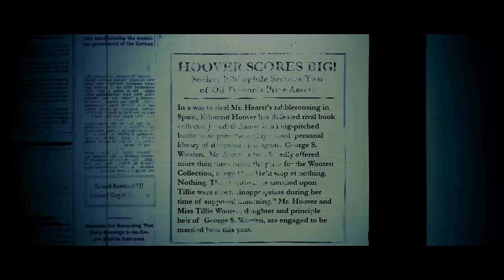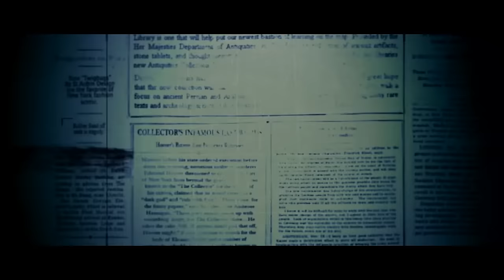GHOSTBUSTERS: The Video Game!!! Part 5 - 1080p HD PC Gameplay Walkthrough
Welcome to my Ghostbusters The Video Game Let's Play! This walkthrough contains 1080p HD PC gameplay footage.

About Ghostbusters The Video Game:

The Ghostbusters are back for an all new adventure! With Manhattan overrun again by supernatural creatures, gamers take the role of a new recruit joining the famous Ghostbusters team. Equipped with a variety of unique equipment and gadgets, players hunt, fight and wrangle a wide range of ghosts in an all-new battle to save New York City from its latest paranormal plague.
THE AUTHENTIC GHOSTBUSTERS GAME EXPERIENCE - Delivering a special gaming experience to the tremendous Ghostbusters fan base around the world, Ghostbusters™: The Video Game features the original cast from Columbia Pictures' classic Ghostbusters films, including Bill Murray, Dan Aykroyd, Harold Ramis and Ernie Hudson - together again for the first time in over 20 years. Supporting the original Ghostbusters crew are the talents of Annie Potts, Brian Doyle Murray and William Atherton.
UNIQUE GHOST BUSTING ACTION - Like the films before it, Ghostbusters™: The Video Game is all-new classic adventure with Dan Aykroyd and Harold Ramis returning to the helm to script and create a new storyline that leads gamers through the trials and tribulations of the world's leading paranormal ghost busting team. Players experience a variety of frightening new ghosts, even some based on ideas from Aykroyd and Ramis that never made it into the original feature films.
EQUIPMENT, GADGETS & ENEMIES - Ghostbusters™: The Video Game features never seen before ghost hunting, wrangling and trapping game mechanics with upgradeable gadgets. Gamers can wear ghosts down into a weakened state with the Proton Pack's Blast Stream and use the Capture Stream to wrangle them into the trap, execute different strategic tactics with the new Slime Tether and Stasis Stream, and scan and analyze targets using like the P.K.E. Meter and Paragoggles.